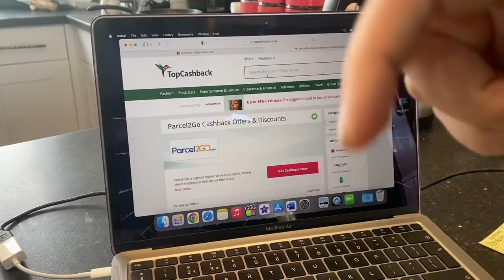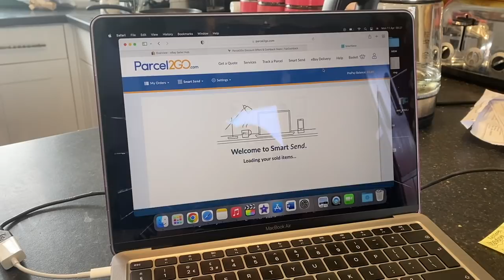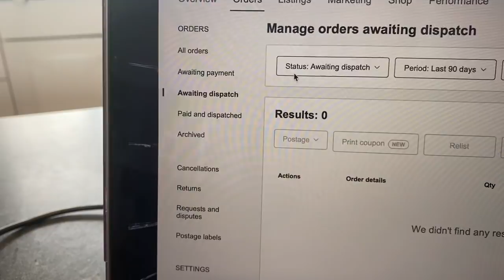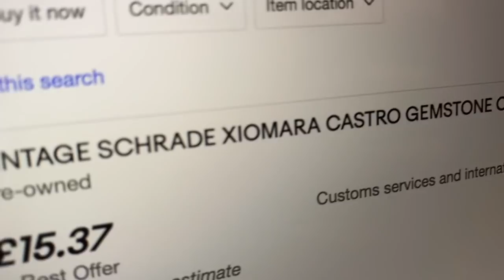MONDAY 11TH APRIL | eBay Reseller Vlog | A Sneaky Peek At The New Place.....